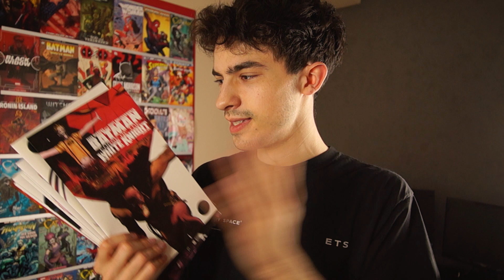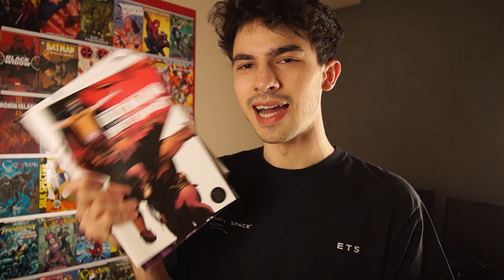BATMAN: Der Fluch des weißen Ritters | Comic Kritik | Review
und hier der Link zu White Knight:

Batman: Der Fluch des weißen Ritters (2019)
Story: Sean Murphy
Zeichnungen: Sean Murphy
Farben: Matt Hollingsworth

0:00 Beginn
3:56 Story
5:50 Contra
8:10 Pro
11:31 Fazit